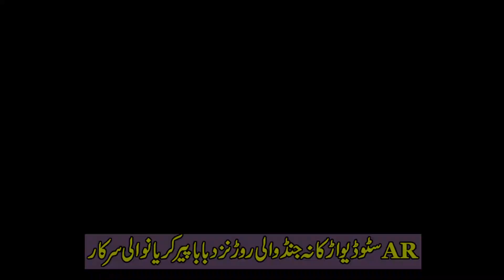New Punjabi Shair Sadaq _ NEw Sariki Mushira _ Arkana Mela _ AR Studio Arkana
Punjabi Shair Sadaq _  NEw Sariki Mushira _ Arkana Mela _ AR Studio Arkana

Camera Man            Abdul Rahman
Record by                 AR Music Company
Campouse               Manno ji
Mixing by                 AR Studio Arkana

Welcome 2  [AR Studio Arkana]
●▬▬▬▬▬๑۩۩๑▬▬▬▬▬▬▬▬●
●▬▬▬▬▬๑۩۩๑▬▬▬▬▬▬▬▬●
Lyrics
Not Available

plz SubSribe My Youtube Chanel and Bill Icon

We are constantly working hard on making the (AR Studio Arkana ) better and more entertaining for you.We need your constant support to get going.Please feel free to comment box for any queries/suggestions/problems or if you just want to say hello.We would love to hear from you.If you have enjoyed video, do not forget to SUBSCRIBE on YouTube and share among your friends.